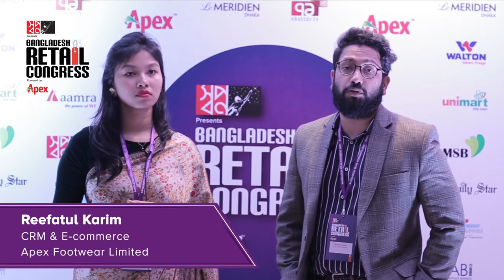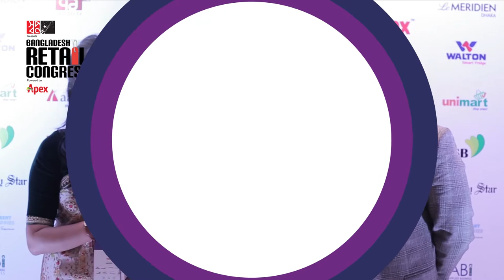4th Bangladesh Retail Congress - Fatema Fahmida and Reefatul Karim, CRM & E-commerce, Apex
An insightful interview by Reefatul Karim, CRM & E-commerce, Apex Footwear Limited and Fatema Fahmida, CRM & E-commerce, Apex Footwear Limited in SHWAPNO presents 4th Bangladesh Retail Congress - Future of Retail powered by Apex.